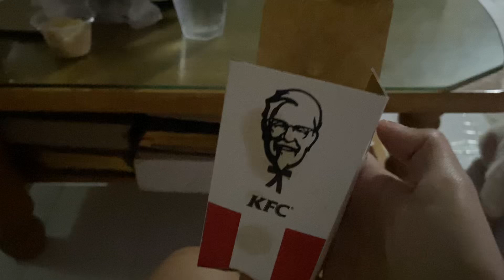he wants some KFC chicken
In this video, we are excited to introduce you to the wonderful world of the Japanese Spitz Maltese Mix. If you're looking for the perfect companion, look no further. This adorable hybrid breed combines the best traits of the Japanese Spitz and the Maltese, resulting in a loving, intelligent, and playful furry friend. Join us as we explore their characteristics, temperament, grooming needs, and more. Whether you're a dog enthusiast or considering adding a new member to your family, this video is a must-watch. Get ready to fall in love with the Japanese Spitz Maltese Mix!

Dog Grooming
Intelligent Dogs